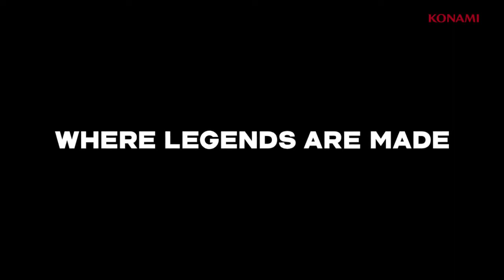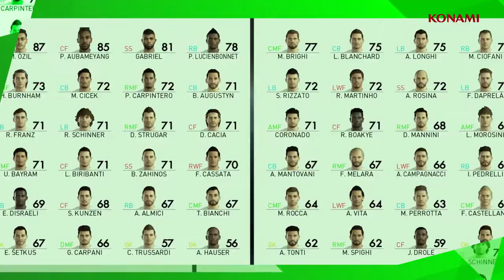PES 2018 E3 Trailer.